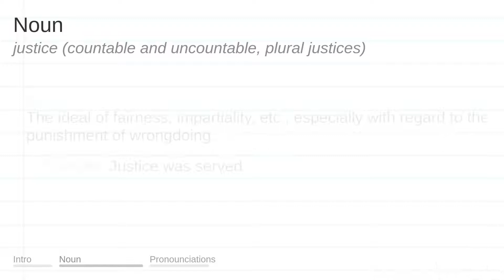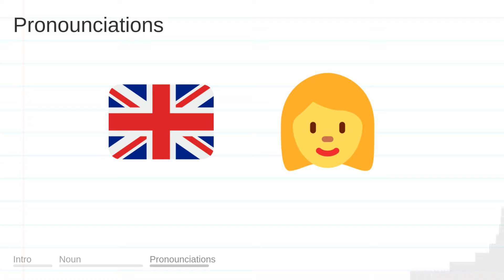JUSTICE meaning, definition & pronunciation | What is JUSTICE? | How to say JUSTICE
What is JUSTICE?
What does JUSTICE mean?
How do you say JUSTICE?
How to pronounce JUSTICE?

JUSTICE meaning - JUSTICE pronunciation - JUSTICE definition - JUSTICE explanation